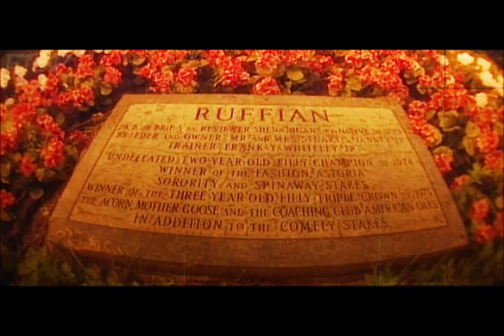Ruffian Tribute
Soo this vid is VERY rushed and it sucks. haha But i wanted to do a tribute to my all time favorite racehorse. I might do another one later, because this one is going to irk my nerves until i do... This movie always makes me cry. :( Oh and i put in the vid, the part where she hurts her leg soo you have been warned if you don't like that stuff.
Agian sorry for it being crappy.

Rest in Peace- Ruffian